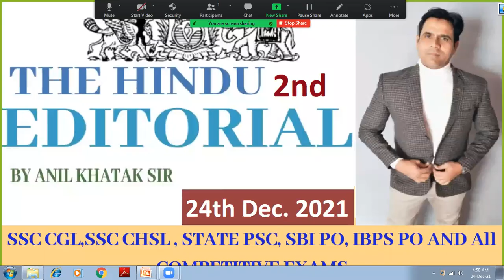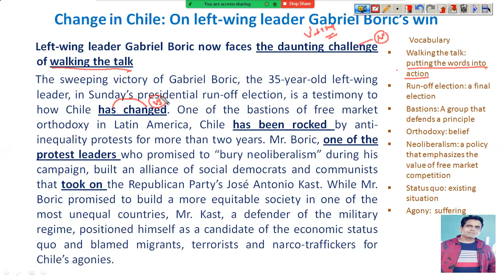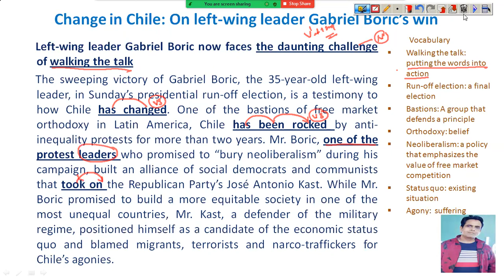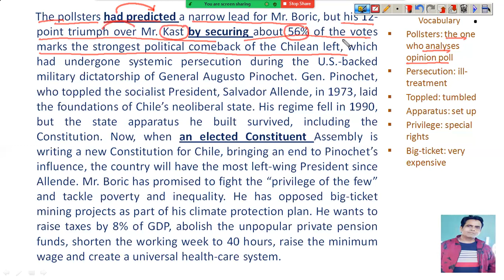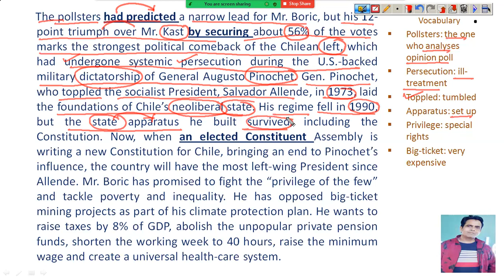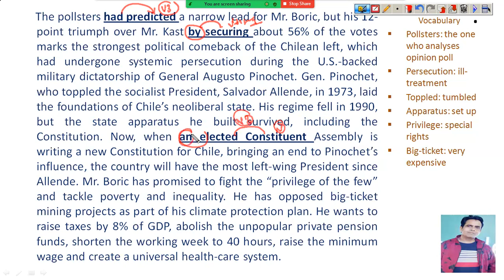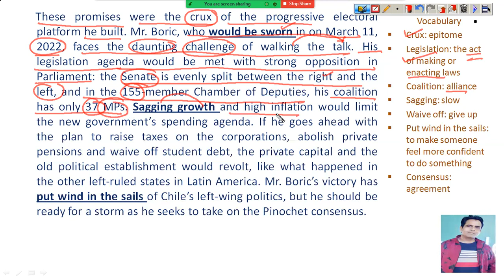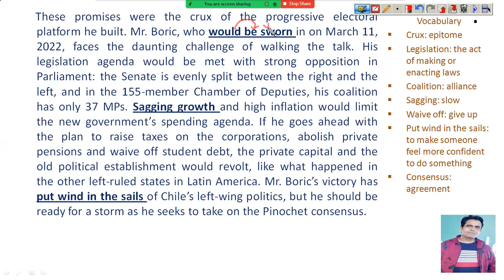24th December 2021 I Second Editorial I Change In Chile I The Hindu Editorial Analysis